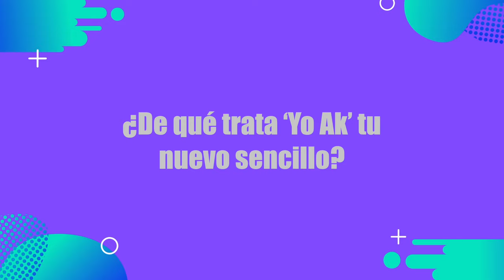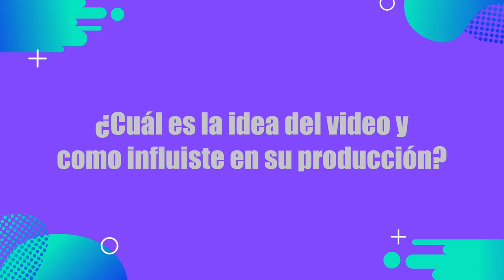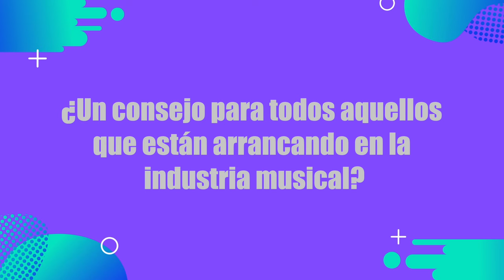JHAY P presenta su sencillo "YO AK" - Entrevista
Con una ascendente trayectoria en el género urbano y tras conquistar a millones de personas con su música, el artista colombiano JHAY P anuncia el lanzamiento de su más reciente sencillo "YO AK" junto al reconocido artista FEID. Este tema se sumerge en la melancolía del amor a distancia, una temática que, pese a las barreras, resuena profundamente en los corazones de quienes la viven.

Bogotá - Colombia